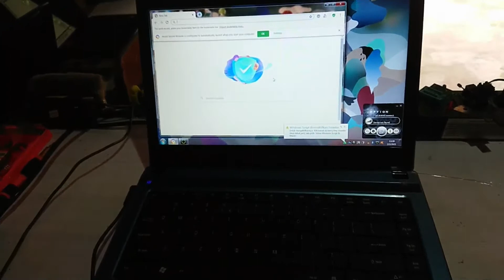Penyebab Laptop mati, di cas tidak bisa